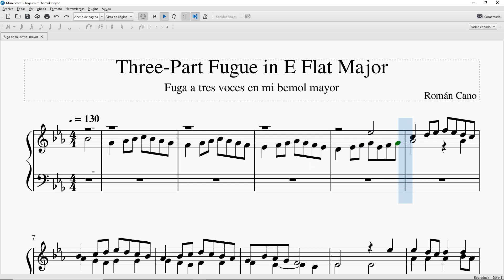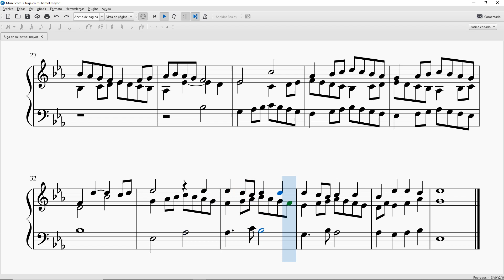Three-Part Fugue in E Flat Major - Roman Cano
The subject of the fugue emerged from the stretto canon.